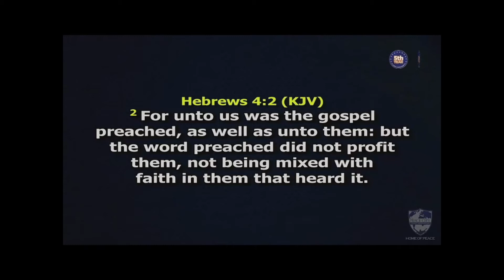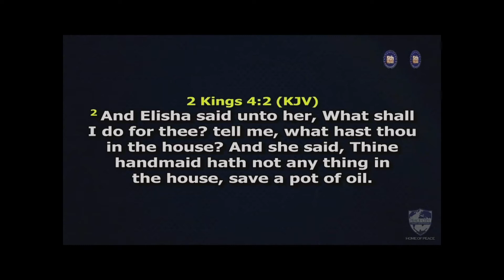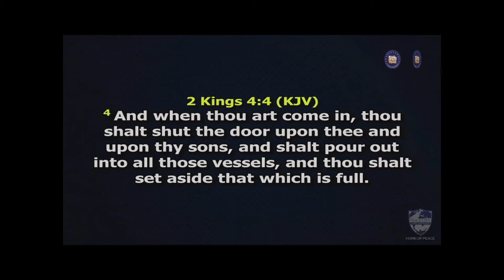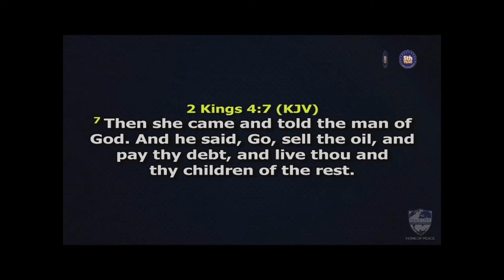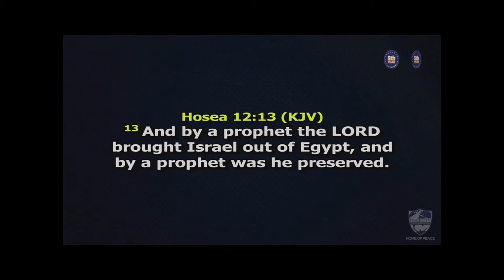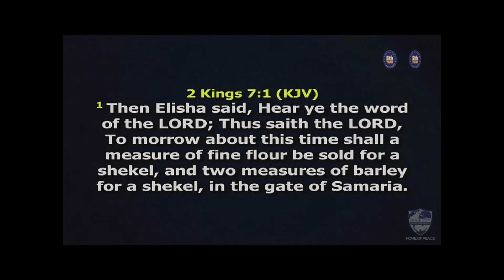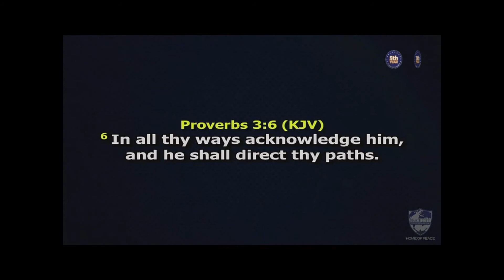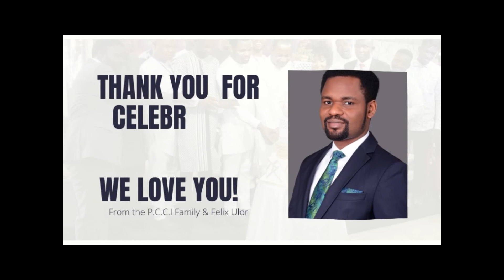LIKE FINE WINE, THE CELEBRATIONS NEVER END... 16TH/JULY 2022